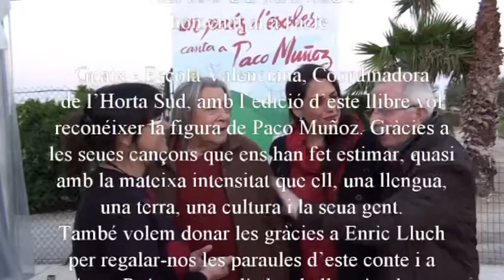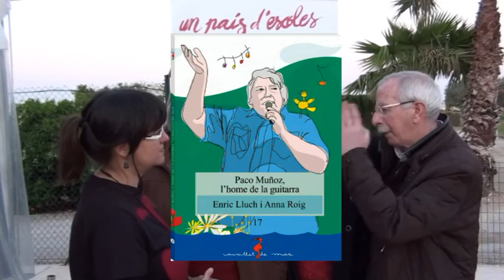Paco Muñoz, l'home de la guitarra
Enric Lluch, Anna Roig, Paco Muñoz i Aitana Ferrer